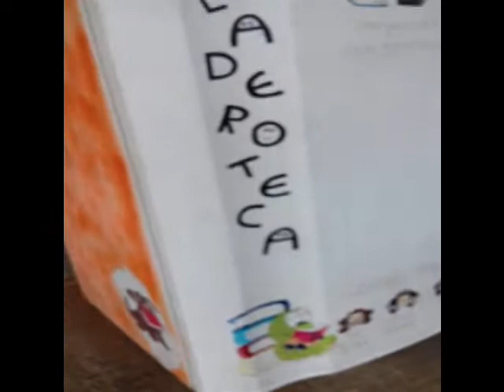Geladeroteca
As grandes idéias são aquelas nas quais a única coisa que nos surpreende é que não nos tivessem ocorrido antes.
- Noel Clarasó

   Idéia da minha vizinha Adriana Andrade
E agora com um projeto de contação de histórias

Filmagem edição:
Cristina alves